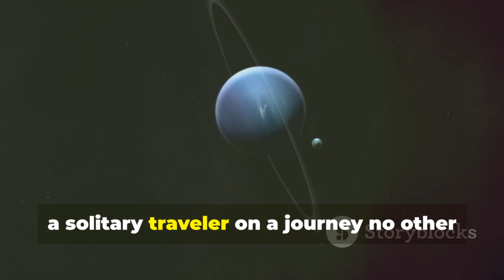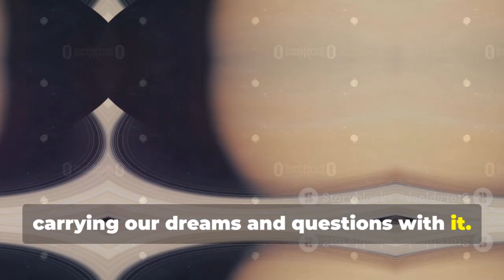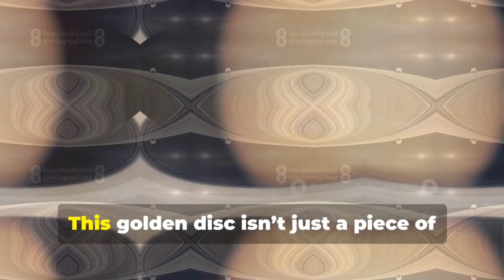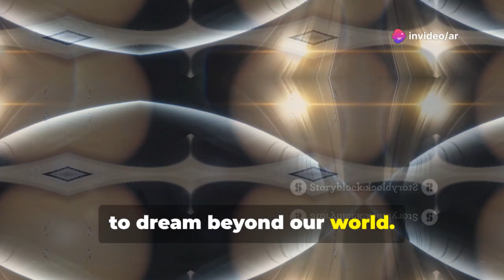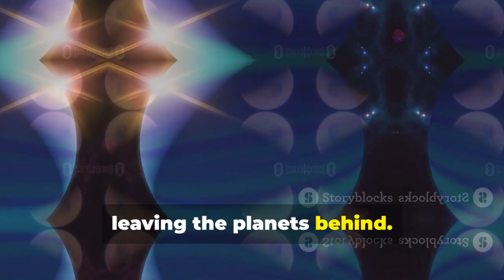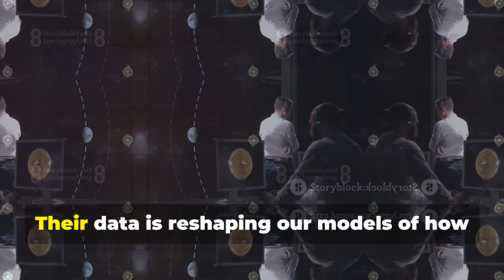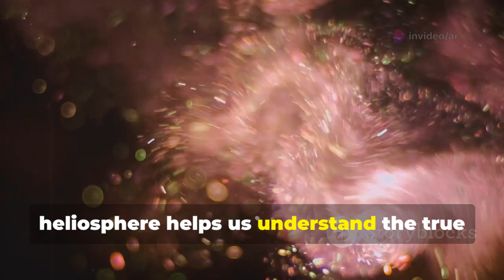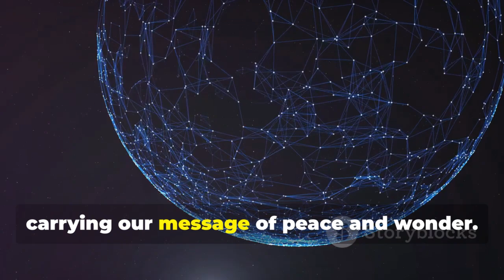Voyager’s Last Message: What Awaits Beyond the Edge of Our Solar System?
Embark on the epic journey of NASA’s Voyager mission—the first interstellar explorers carrying Earth’s Golden Record, a cosmic greeting to potential intelligent life. Discover how Voyager 1 and Voyager 2, launched in 1977, revolutionized our understanding of the solar system with stunning discoveries at Jupiter, Saturn, Uranus, and Neptune, including the Great Red Spot, new moons, and mysterious rings. Learn how gravity assists enabled their legendary Grand Tour and how these spacecraft, now over 24 billion kilometers away, symbolize human ingenuity, global collaboration, and the quest for knowledge. Despite formidable challenges, the Voyagers continue to send back invaluable data from interstellar space.

OUTLINE:

00:00:00 A Message in a Bottle, Cast into the Cosmic Ocean
00:02:30 A Once-in-a-Lifetime Alignment
00:03:19 A Greeting from Humanity
00:05:33 A Trail of Discovery
00:08:14 Entering Interstellar Space
00:09:08 Voyager's Fading Whisper
00:10:03 What We Are Learning
00:10:50 A Symbol of Unity in a Divided World
00:11:32 Our Silent Ambassador to the Stars